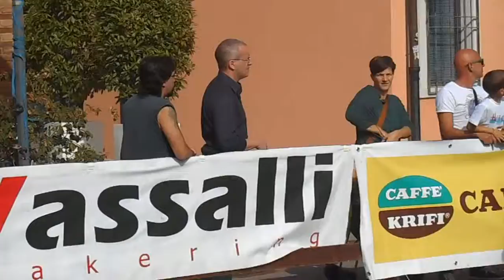Arrivi al traguardo Diecimiglia città di Ferrara 2014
Arrivi al traguardo
Diecimiglia città di Ferrara 2014